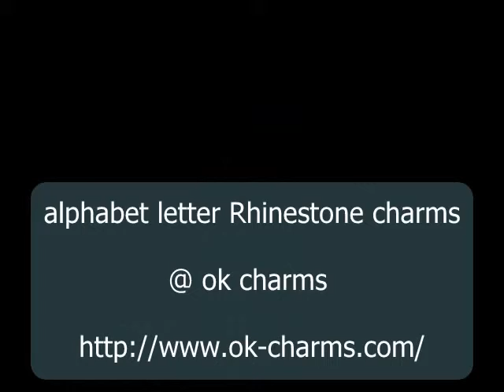Wholesale Letter charms for bracelets ,rhinestone alphabet charms from china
rhinestone letter charms for making charms bracelets ,rhinestone alphabet charms wholesale from china letter jewelry wholesalers at cheap price,shipping to USA,UK,CA,AU,.